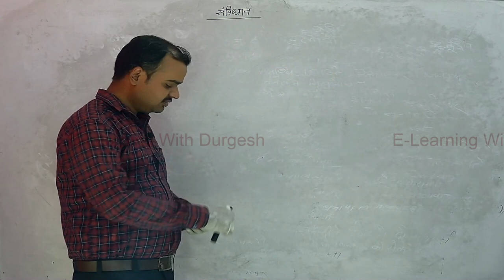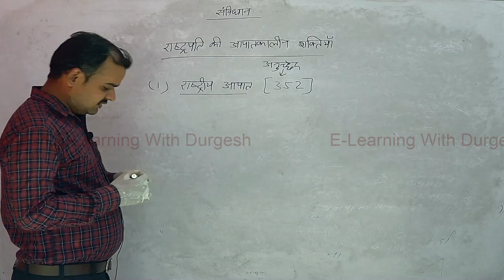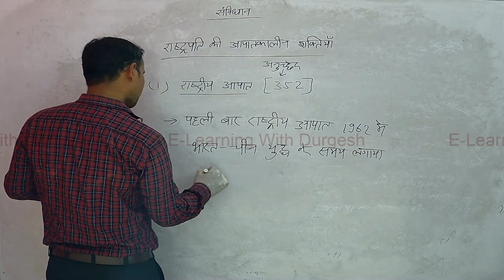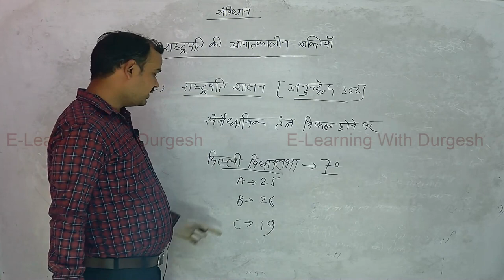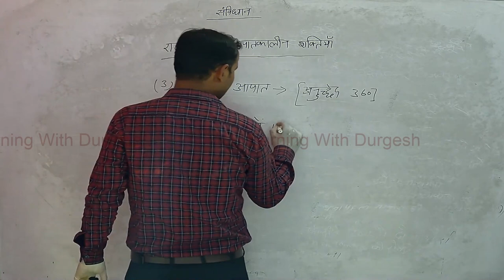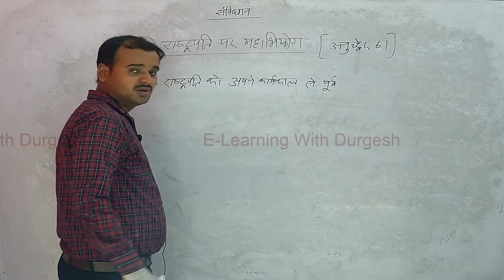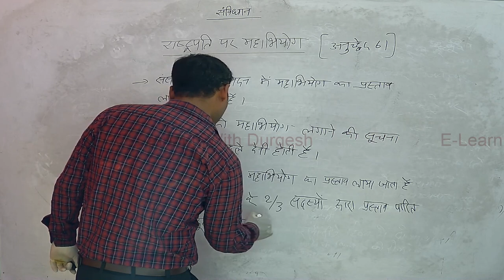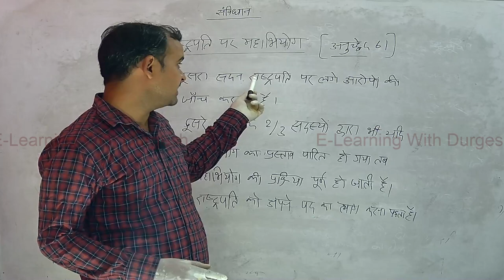UPSI 2021 Indian polity || राष्ट्रपति और राष्ट्रपति की शक्तियां President Of India Part-3 संविधान-12